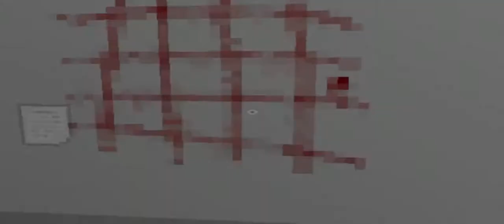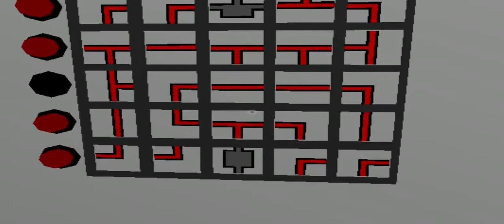Let's Play Into the Gloom | Part 3 | A SPOOKY RETURN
Patrick is joined by Ted. Hopefully, two heads are better than one in this game!

Into The Gloom is a first person puzzle solving horror game based on retro style graphics.

It features only the black, white and red colors. Explore 18 suspenseful levels to find the items and solve the puzzles. You will encounter terrifying events along your path, and must escape from "The Shadow".

This is an atmospheric horror game; creepiness is not only about monsters but the environment, rich enveloping sounds and occasional jump scares. This game also features real dynamic puzzles, not limited to pickup and use items. Headphones are strongly recommended for best experience.

Prepare for the horror, and to run for your life in this pixel style horror adventure featuring five possible endings!